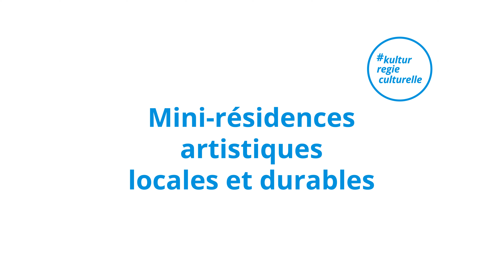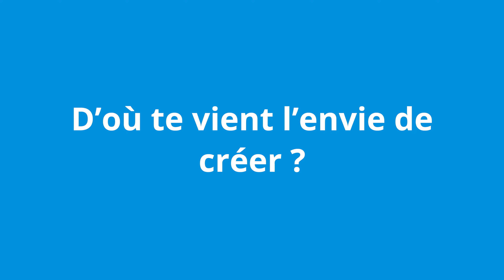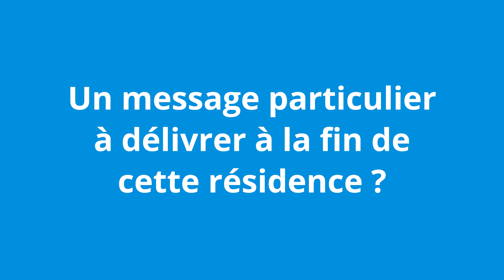Mini-résidence#10 - Grégoire Pasquier